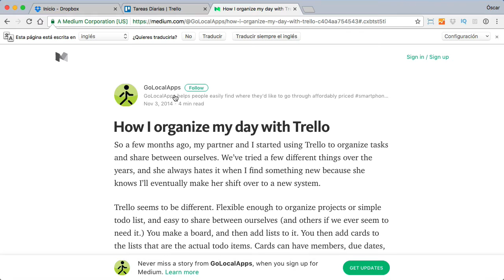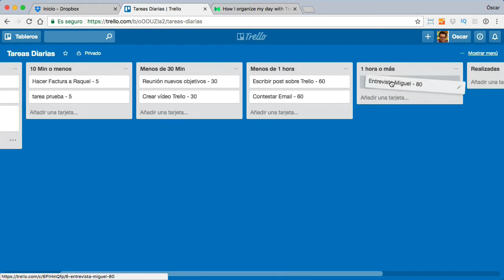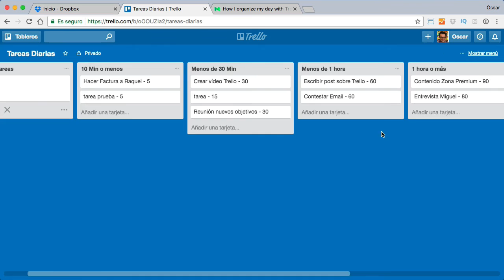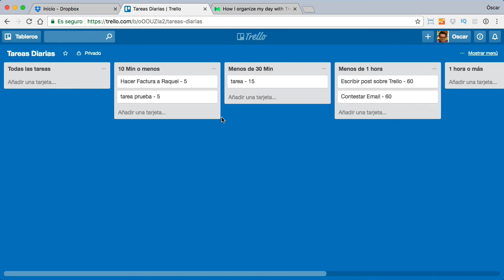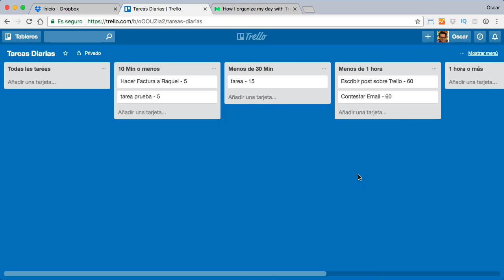Organizar las tareas del día con Trello para ser más productivo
Organizar las tareas del día siempre cuesta.

Hoy os comparto una forma de organizar las tareas muy interesante ya que nos permite utilizar tiempos muertos en realizar tareas.

El método consiste en dividir las tareas por el tiempo estimado en realizarla, de esta forma cuando disponemos de esa cantidad de tiempo la podemos hacer.

Además de por tiempo las colocamos por importancia. Las importantes más arriba.

Espero que os sirva y seáis cada día más productivos ;)